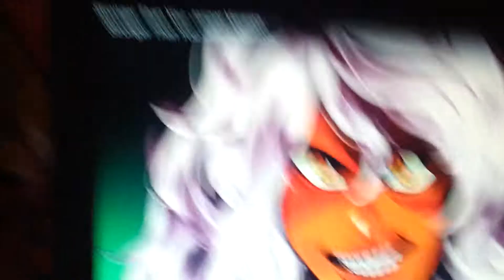Jasper stronger than you